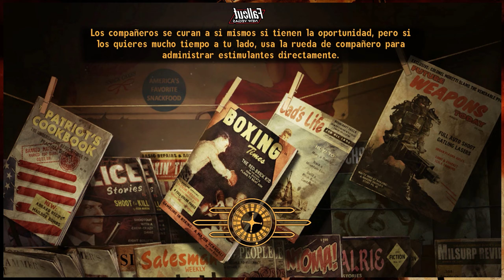Volare! Fallout New Vegas